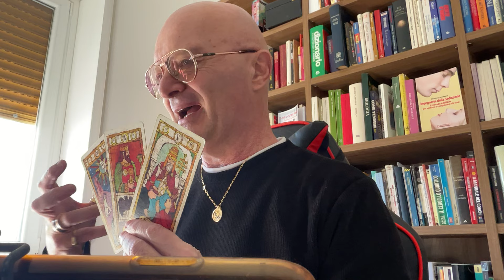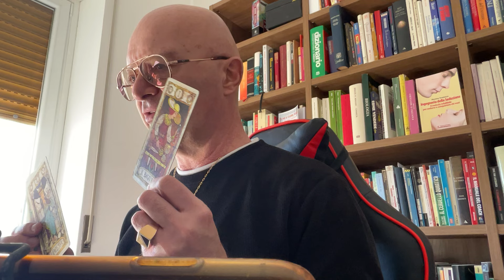Cosa deve dirti di importante ? Tarocchi interattivi